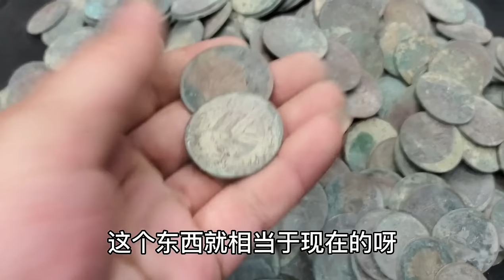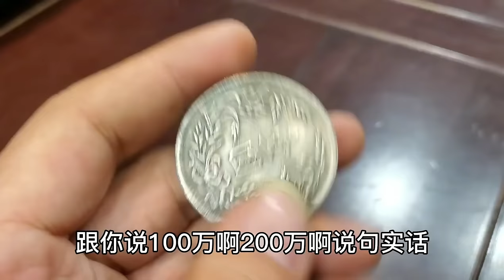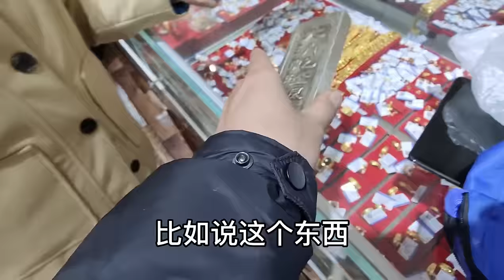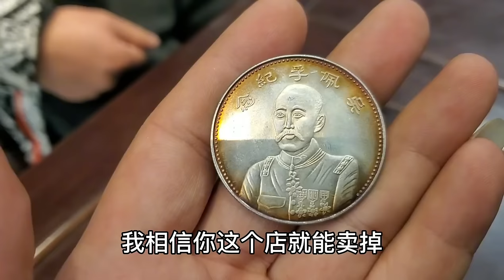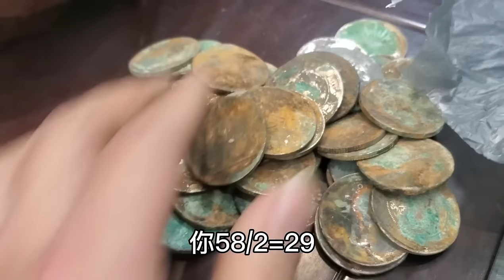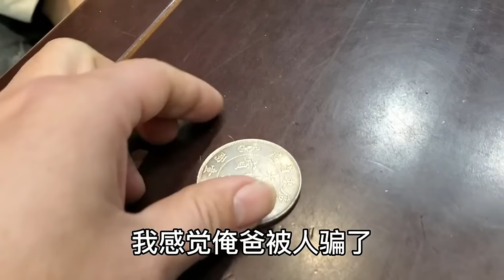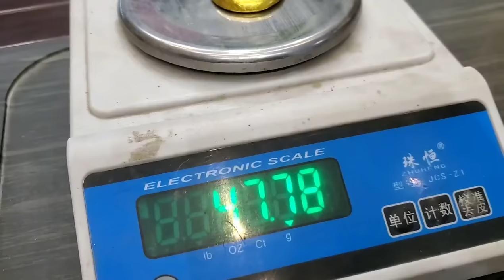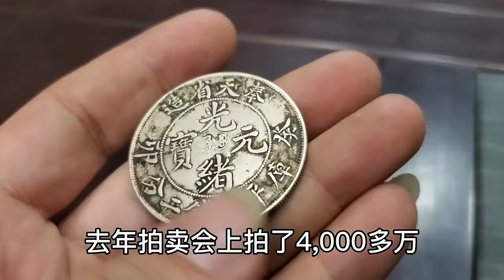天上掉馅饼，小伙路边四千块捡漏金砖，说最少卖八百万【小闫打铁镯】